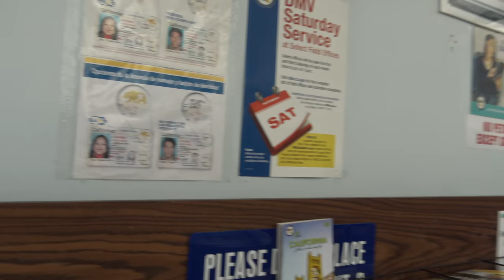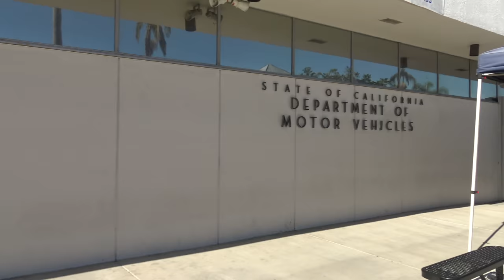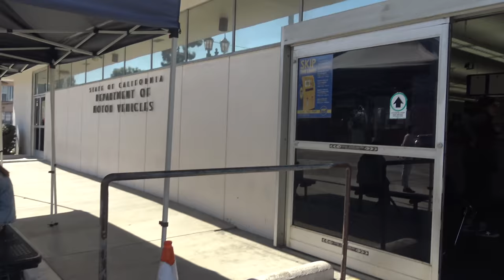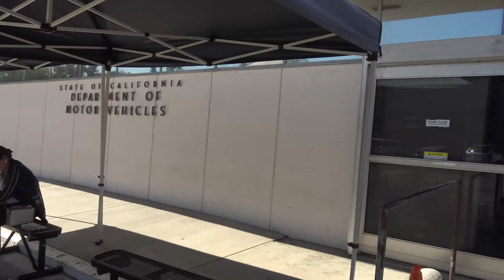Dmv Tyrants Get Put On Check For Trying To Get Us Arrested Over Filming(Fail)-1s Amendment Audit